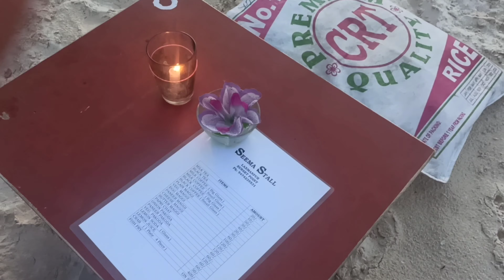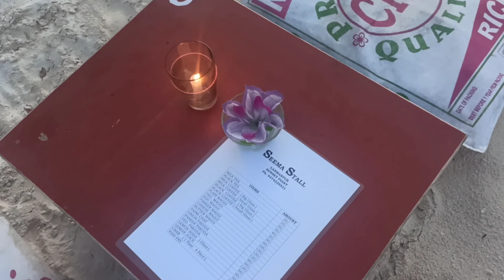Neil Islandലെ Natural Bridgeഉം അത്ഭുതം ജീവികളും || Exploring Neil Island || Episode 6 || DrLiyasVlog